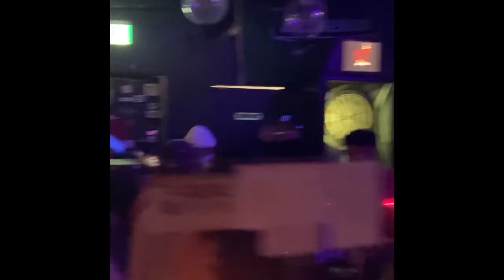2021-12 Reggae_CLUB_Garam papakamal 新宿ガラム 新宿GARAM DANCEHALL nightlife nightclub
2021-12 Reggae_CLUB_Garam papakamal 新宿ガラム